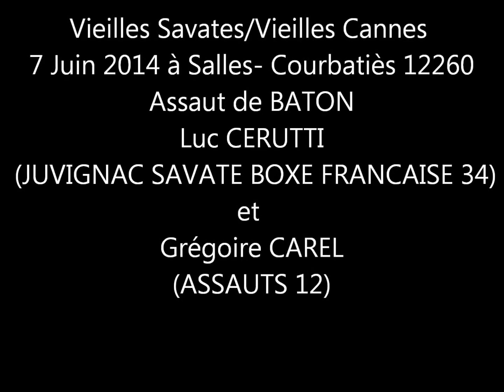Vieilles Savates/Vieilles Cannes 2014 Luc CERUTTI vs Grégoire CAREL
Luc CERUTTI (JUVIGNAC SAVATE BOXE FRANCAISE 34) et Grégoire CAREL( ASSAUTS 12) Assaut de Baton lors du Tournoi des Vieilles Cannes 2014 à Salles Courbatiés 12260. Rencontre Internationale "Conviviale" réservée aux tireur(eu)s de plus de 50 ans.